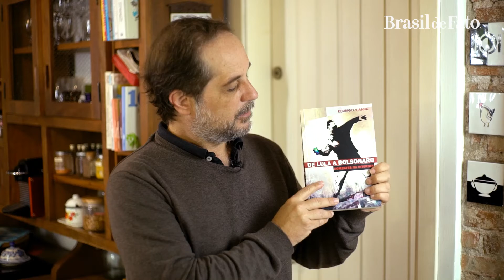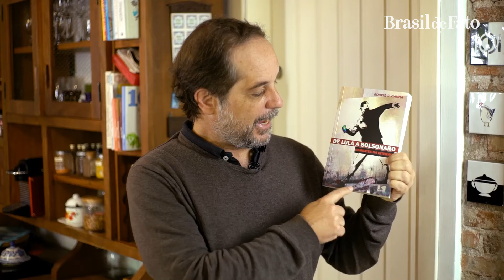‘De Lula a Bolsonaro’ mostra estranha transição do Brasil de Lula até o caos do governo Bolsonaro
No quadro ‘Sopa de Letras’, o jornalista Rodrigo Vianna indica a leitura do livro de sua autoria, “De Lula a Bolsonaro – combates na Internet”. O livro conta com textos jornalísticos publicados no blog Escrevinhador, também de autoria do jornalista.